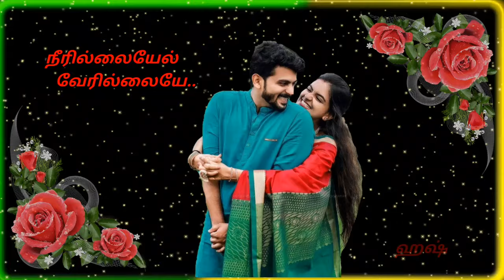தொடரும் ஏழ் பிறப்பும் நான் வருவேன் கூட உயிரே உன் மடிதான் என் மாளிகை..